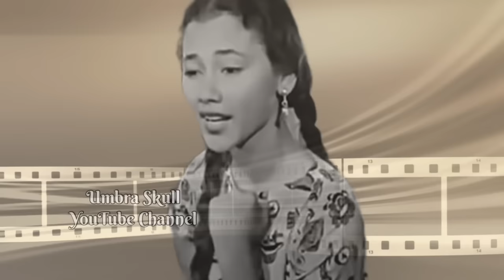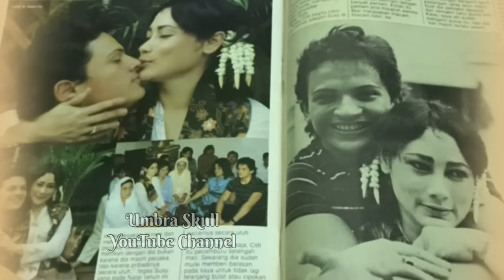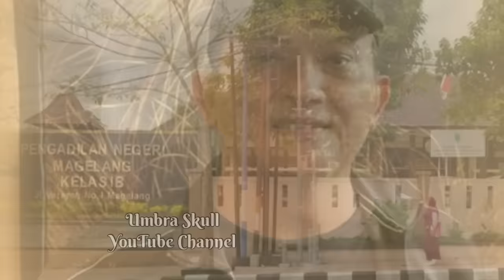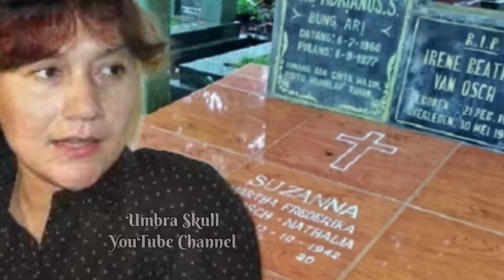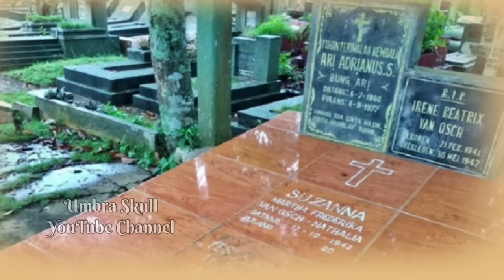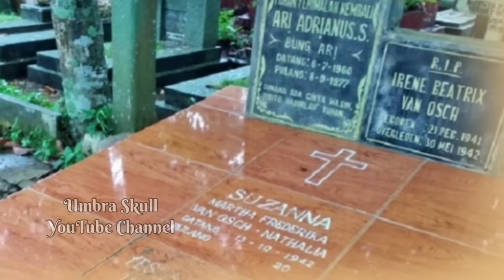KISAH MADAM VAN OSCH, RATU HOROR INDONESIA | HIDUPNYA DIRUNDUNG SEDERET KISAH PAHIT